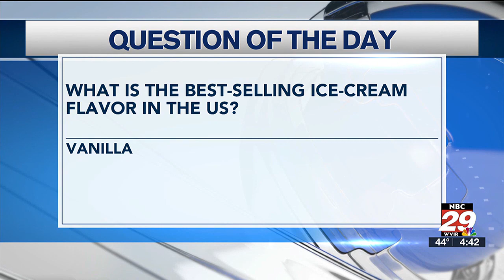Community Conversation: Cady Bolling with Darling X Dashing Boutique (11-29-23)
Store Manager Cady Bolling